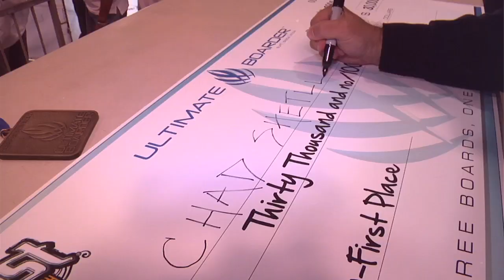Chad Shetler 3X Ultimate Boarder Champion - Nostalgia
Chad Shetler 3X Ultimate Boarder Champion.